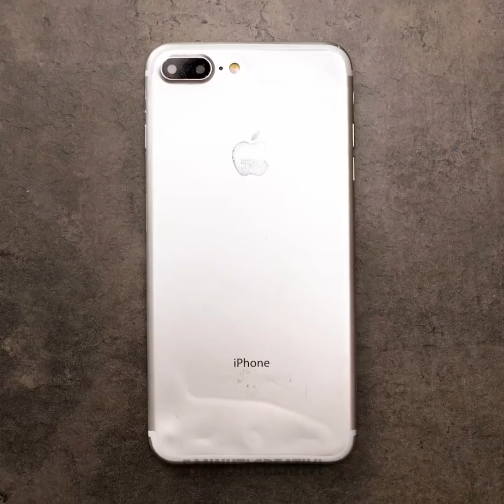CONSIGLI E CREAZIONI CON LA COLLA A CALDO CHE NON PUOI PERDERTI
La pistola per la colla a caldo è uno strumento incredibile e, se non ne hai una, non esitare ad acquistarla! Puoi realizzarci un sacco di creazioni e fare vari tipi di riparazioni. Per prima cosa, ti faremo vedere delle creazioni di gioielli: orecchini, anelli e bracciali favolosi. In questo video imparerai a realizzare bottoni con la colla a caldo. Ti faremo vedere come creare una simpatica custodia per il telefono con la colla a caldo. Resta con noi per scoprire un sacco di idee artigianali di vari tipi per ogni occasione.

SEGNALIBRI:
00:01 - Bellissimi gioielli con la colla a caldo
01:36 - Scarpe con stick di colla
08:48 - Come riparare degli occhiali rotti
09:47 - Accessorio fai-da-te per padroni di animali domestici
12:23 - Trucchi con la colla a caldo per genitori